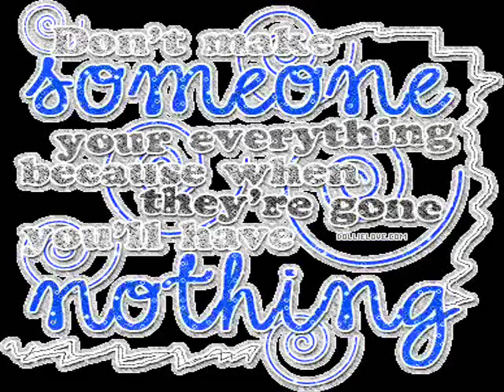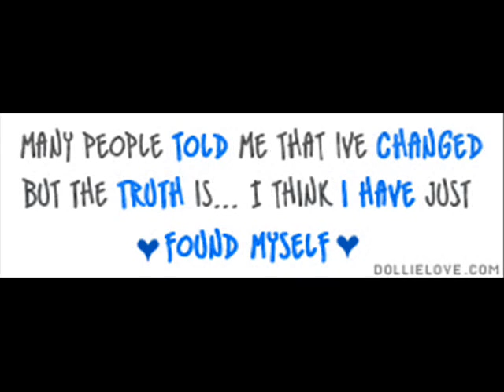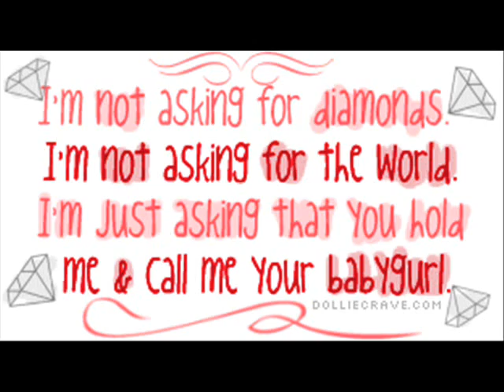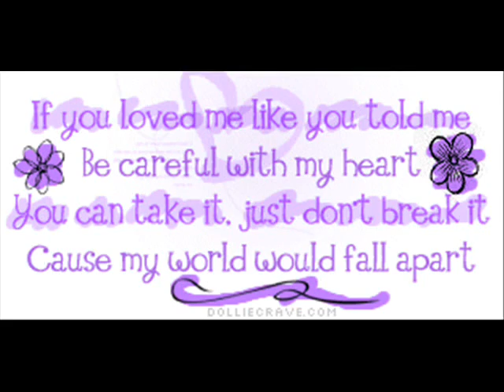Brand- Long Distance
Made by me x